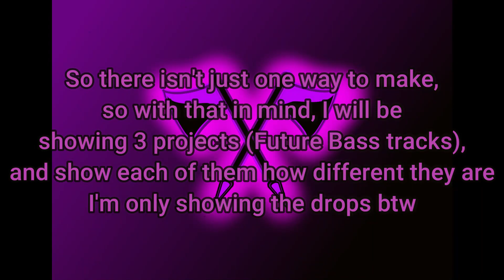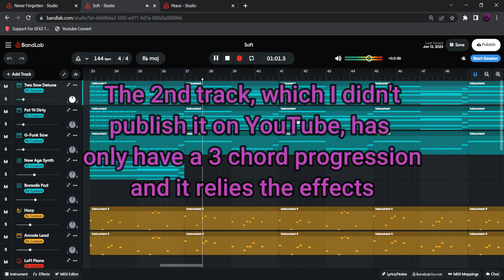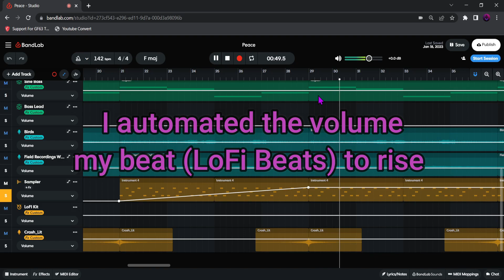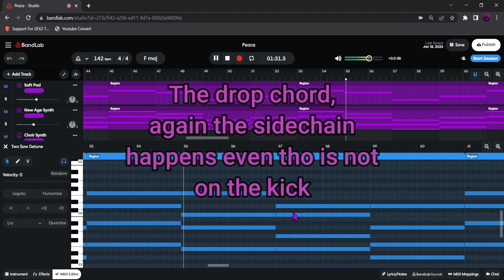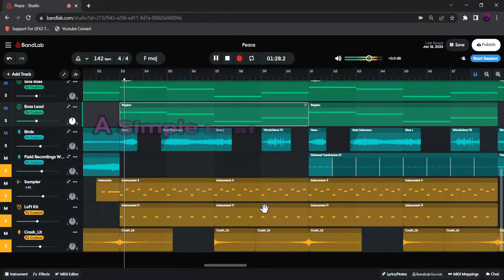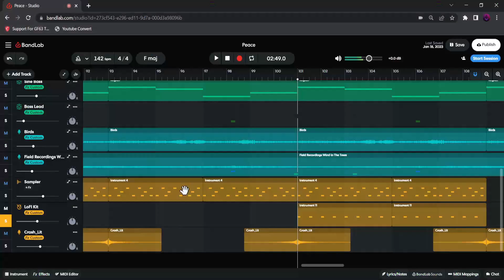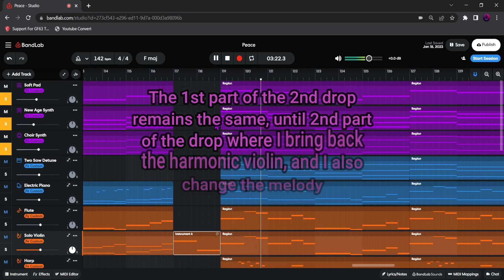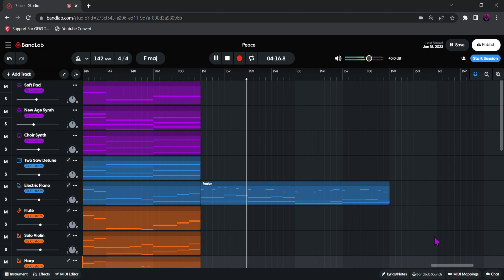How to FUTURE BASS on Bandlab | Bandlab Tutorial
In this video, I will be guiding you all on how to FUTURE BASS on Bandlab, I hope I was informative, I'm do not talk in videos because I'm sure you all don't need to hear it. Anyways ever since, my Progressive House video hit 200 views I was intrigued, and I wanted to do more.